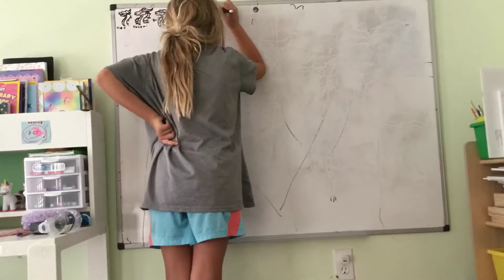Drawing wings of fire dragons with foxtail (part 1)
Hi I will do a few parts to this drawing you can follow along (￼ spoilers )
Part 1